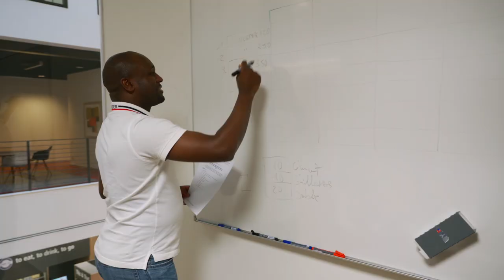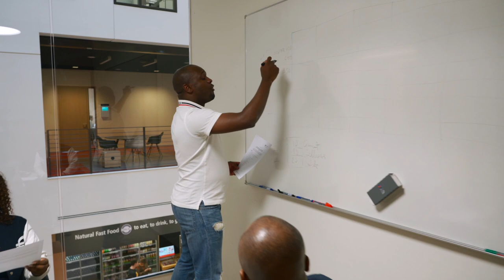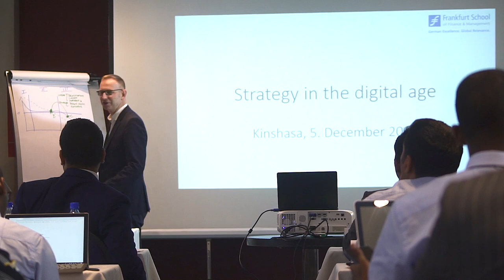MBA for Executives in Kinshasa | Frankfurt School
Designed for experienced business executives who aim to deepen their management expertise, boost their leadership skill and expand their networks across industries. Students benefit from the knowledge and experience of our international faculty and will be best prepared for the demands of a globalized business world.

Our teaching methods are participant-oriented and feature best practice examples as well as up to date case studies. During a two weeks stay in Frankfurt students gain practical insight into German companies and their way of management which enables them to bring back fresh ideas into their companies.